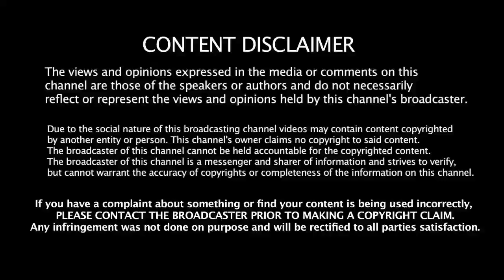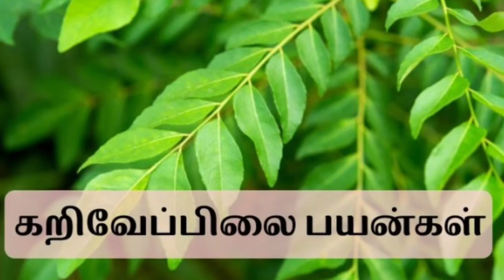கறிவேப்பிலை அதிர்ச்சி தகவல்! மருத்துவ ரகசியம்!|Benefits of Curry Leaf in Tamil|Health Tips in Tamil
கறிவேப்பிலை மருத்துவ ரகசியம்! அதிர்ச்சி தகவல்!| Benefits of Curry Leaf in Tamil | Health Tips in Tamil

HEALTH BENEFITS OF CURRY LEAVES IN TAMIL TODAY UPDATE